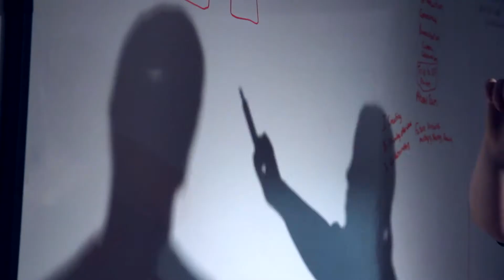Missouri Journalism Anthem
Welcome to the School of Journalism at the University of Missouri.